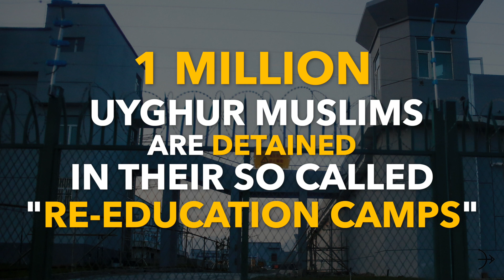UIGHUR MUSLIM CAMPS l GENOCIDE IN CHINA EXPLAINED l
China's Muslim Uyghurs face systematic oppression from their own government. Their home province of Xinjiang has been turned into a police state—an estimated one million of them are detained in camps where they are brainwashed. How and why are China's leaders doing this?

0:00 - INTRO
1:02 - UIGHUR MUSLIMS
1:37 - XINJIANG REGION
2:33 - TRUE FACTS